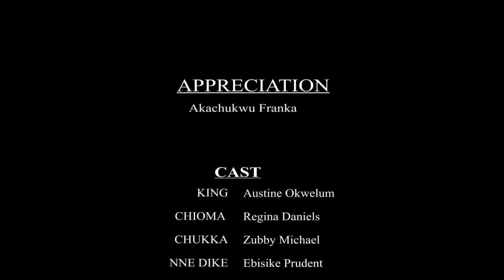The Royal Princess With Mysterious Powers 2 | Trending African Epic Movies | Full Nigerian Movies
This Nigerian Epic movie tells the story of Pride, They Say Goes Before It Falls. Such Is The Story Of Chukka (Zubby Micheal) Who Thinks Because He’s A Prince No Harm Can Come To Him.

CASTS Regina Daniels, Amaka Offor, Zubby Micheal

MOVIE: Royal Fantasy

PART TWO:

germany Don't Miss Out On This Very Interesting Nollywood movies